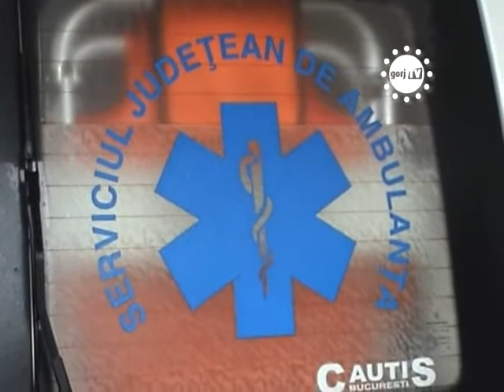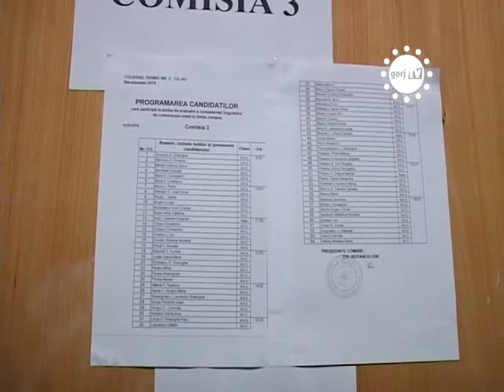NU VOR SA MUNCEASCA GRATIS.flv